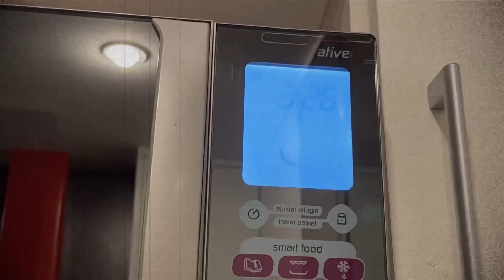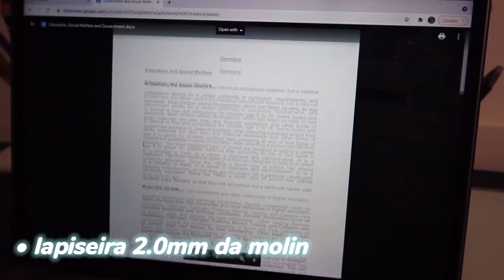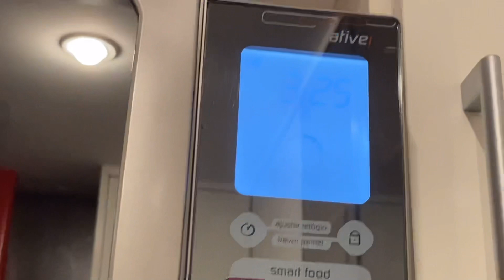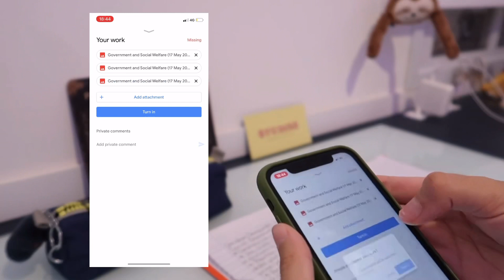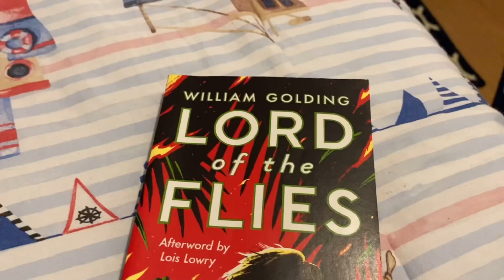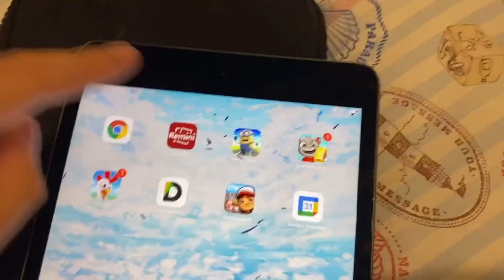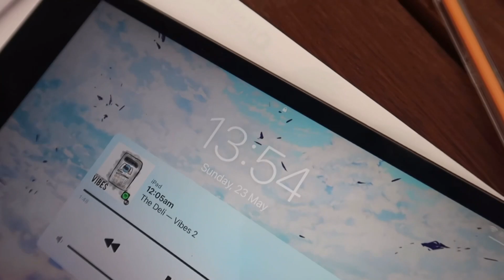study vlog #10 - uma semana de estudos comigo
oii gente, tudo bem??? o vídeo de hoje é um study vlog, espero que gostem!

~ instagram de estudos: @sincerelygutoo
~ instagram pessoal: @gutoig
~ lojinha: @whimbeestore
~ peoople: @gutostudies

perguntas frequentes:
~ meu editor: capcut
~ ano escolar: 7º ano
~ estado: santa catarina
~ câmera: iphone 11 & canon g7x mark ii

se você gostou do vídeo, por favor faça isso:
~ comente (se o youtube não tiver desativado os comentários)